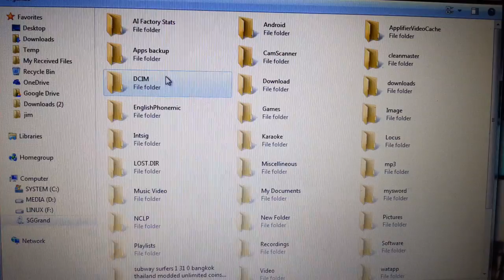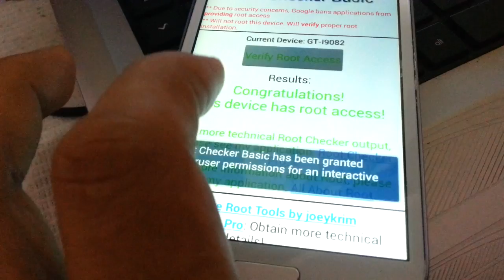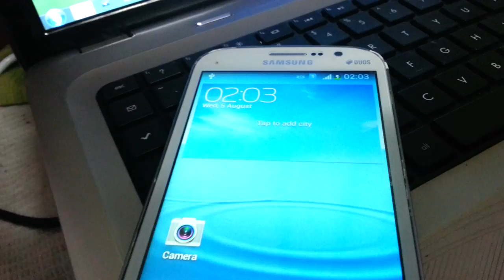How to check if Android phone has root access?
In this video, I had the root checker app on my computer already, so I copied to the phone and installed. Usually you would just search on Google Play and install.